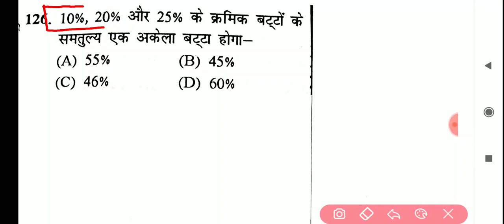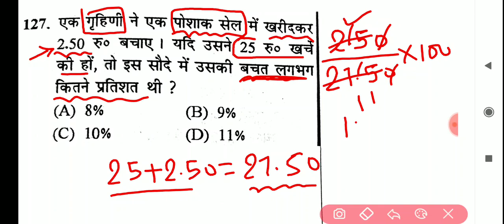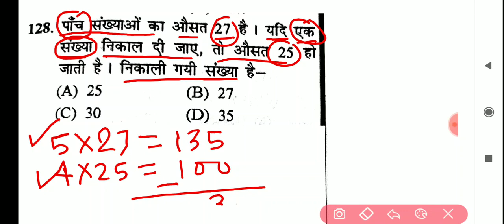#1//अब Maths सबको आसान लगेगी | Math Tricks for fast calculation | For- RRB NTPC, GROUP D, SSC CGL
Math Tricks for fast calculation | SSC, RAILWAY, OTHERE | math Tricks magic | mathematics Tricks | math calculation tricks | math short Tricks in hindi